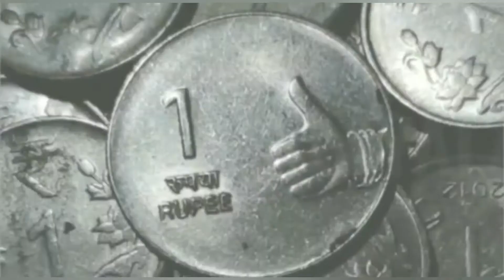Mobile photography tricks || photo || AJU TECH MALAYALAM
details?id=com.picsart.studio